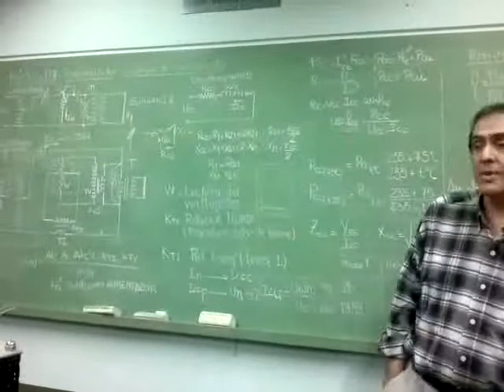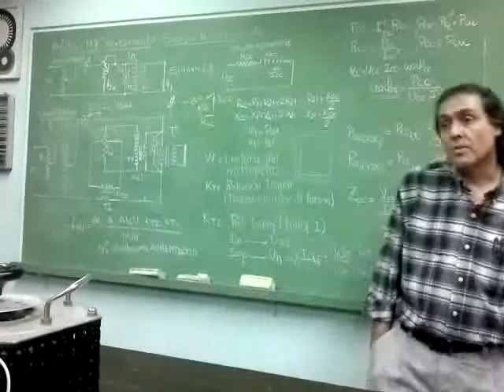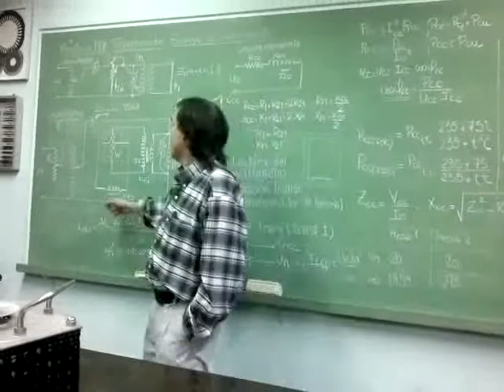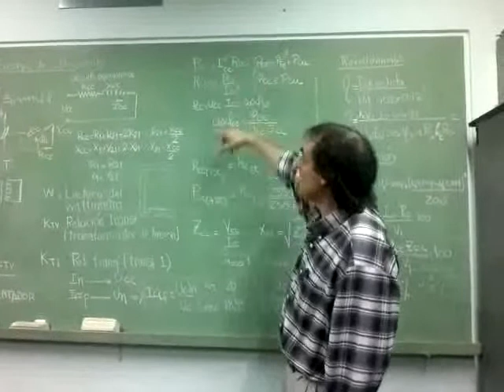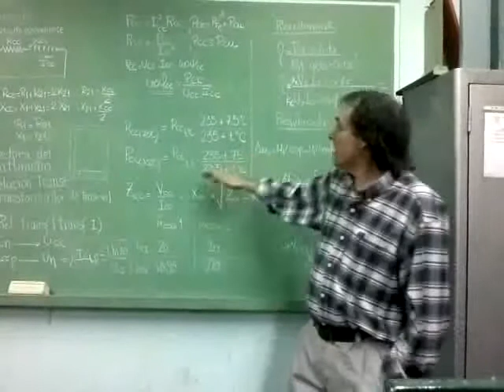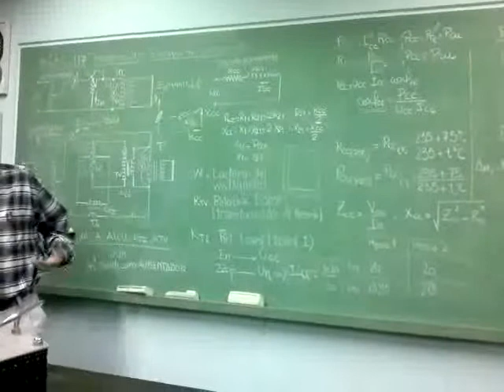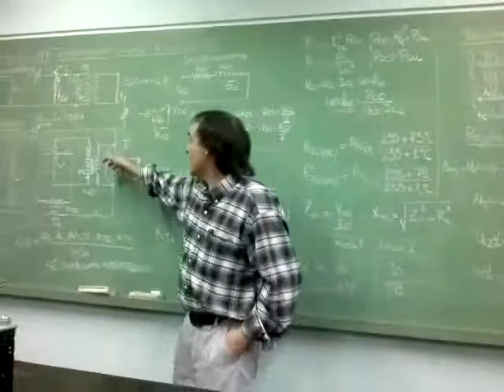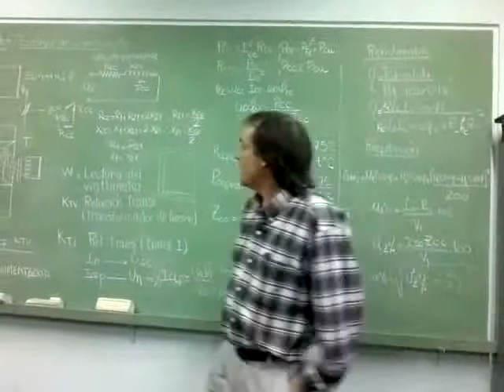ELECTROTECNIA - LAB 7 - ENSAYO DE CC DE TRANSFORMADORES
Clases de laboratorio de la cátedra Electrotecnia y Máquinas Eléctricas de la Facultad de Ingeniería - UNCuyo - Mendoza - Argentina Este contenido es exclusivamente de apoyo académico para los estudiantes. Si tenes algún video que creas que sea útil para el resto de los compañeros puedes enviarnoslo al mail: y lo subiremos para ayudar a toda la comunidad.